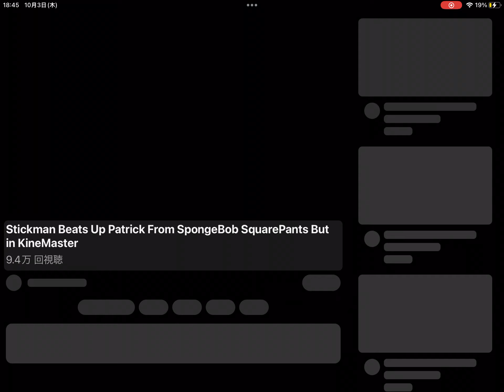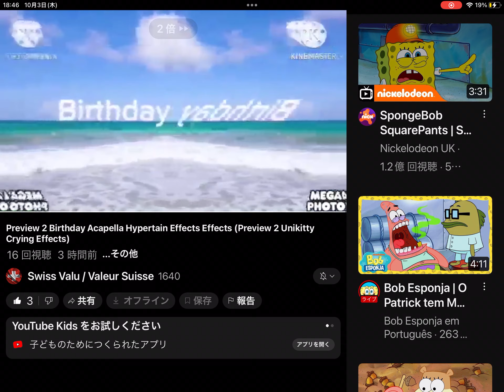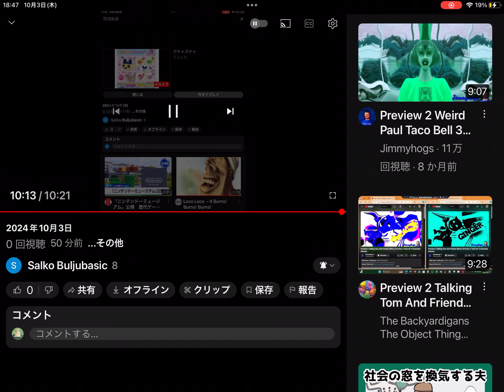2024年10月3日